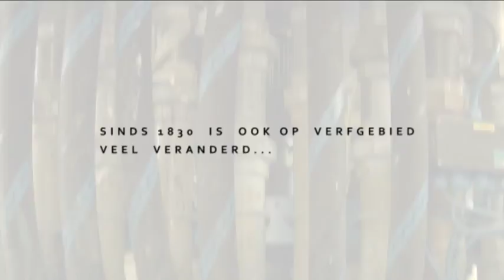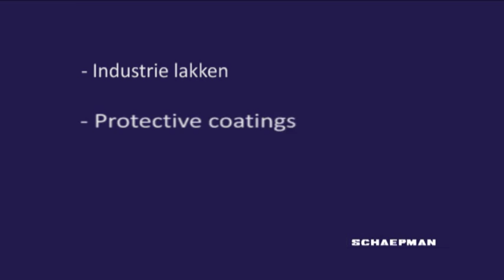Schaepman Coatings | Industrial Coatings | Protective Coatings | Deco Verven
- Schaepman's Lakfabrieken B.V. is van oudsher (1830) in beweging. Dank zij de door de jaren heen gekozen formule van continue specialisatie en klantgerichtheid, heeft Schaepman zich een duidelijke marktpositie verworven. Vanaf de zestiger jaren heeft Schaepman zich bewust gericht op de fabricage van industriële lakken. Door overnames op industrieel en protective gebied van collega lakfabrikanten en niet in het minst door haar innovatieve laboratorium heeft Schaepman haar productenrange uitgebouwd. Schaepman beschikt naast de divisie industrie lakken eveneens over een protective coatings divisie van formaat. Sinds 2005 produceert en verkoopt Schaepman deco-verf via internet: schildersverf.nl.